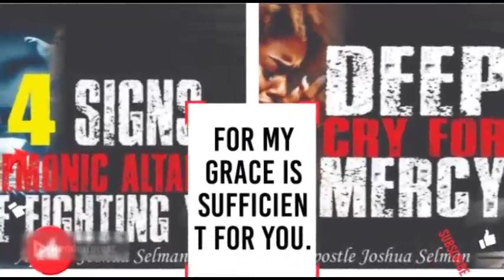15 MINUTES DEEP MORNING WORSHIP WITH APOSTLE JOSHUA SELMAN | DEEP WORSHIP SONGS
ANNOUNCEMENT:
Public Relations Department:
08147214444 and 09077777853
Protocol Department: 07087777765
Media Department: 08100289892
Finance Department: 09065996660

below is the account detail:

Account Numbers:
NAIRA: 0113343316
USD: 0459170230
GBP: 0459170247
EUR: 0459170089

Swift code: GTBINGLA
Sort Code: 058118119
Bank: Guaranty Trust Bank Plc

1)This video has no negative impact on the original works (It would actually be positive for them)
2)This video is also used for teaching purposes.
3)It is transformative in nature.
4)I ONLY used bits and pieces of videos to get the point across where necessary.

selman joshua
prayer
joshua selman